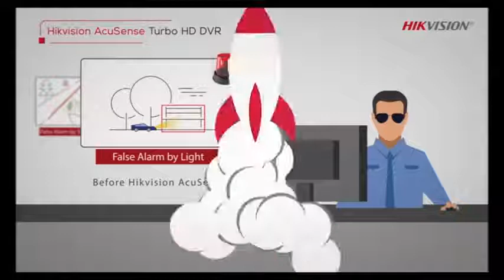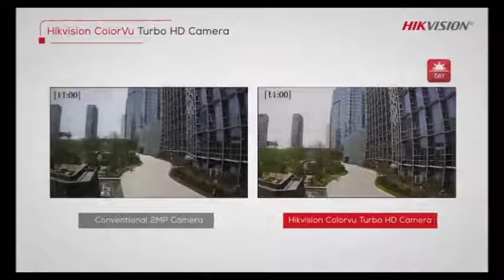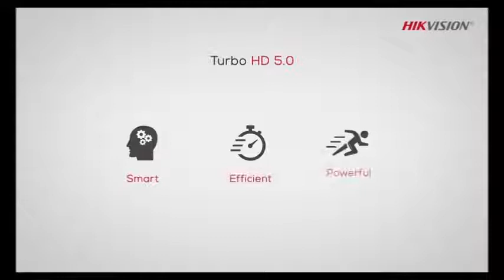Hikvision DVR Camera 5.0